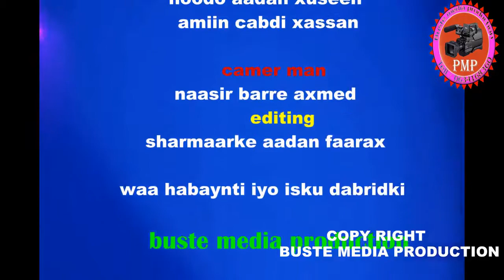DAAWO:- Riwaayad Cusub oo Qosol Badan Hooyada Waa Xisigee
★ ★ ★Channel-ka HiddoMedia Channel ★ ★ ★
. Audio & Videos . Entertainment And all Somali Videos with HD